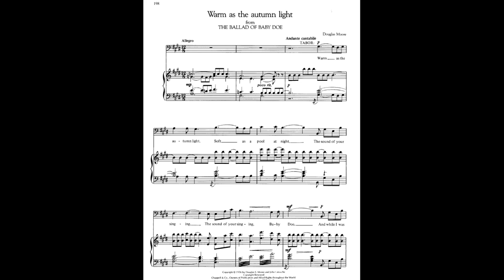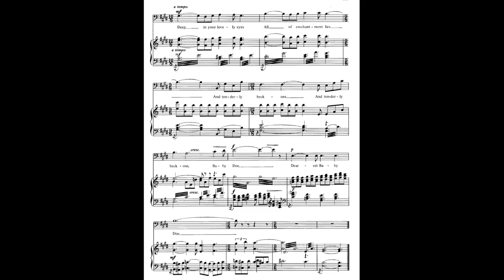Warm as the Autumn Light Piano Accompaniment The Ballad of Baby Doe Douglas Moore Karaoke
"Warm as the Autumn Light" is a baritone aria from Douglas Moore's most popular opera "The Ballad of Baby Doe" which premiered in 1956. This is the piano accompaniment only, performed here in the original key of E Major, for low voice.
**I've recorded a new version of this with much improved audio quality (and fixed some mistakes). You can find that on my new Classical Accompaniment Channel ⏬**

☕ If you enjoyed this video or have gotten use out of my piano accompaniment tracks, please consider supporting me . You can commission me for piano lessons or recordings, buy digital music and sheet music in my shop, or join my new monthly membership tiers!